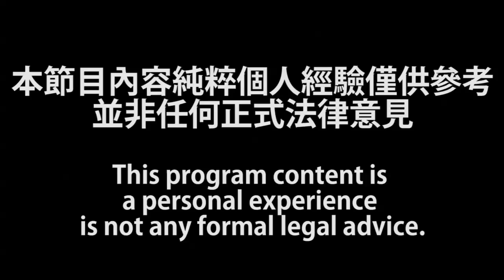監房實錄 | 監房的一天(下) | 第十二集 B 第二節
監房實錄 第十二集 2019年07月09日 , 主持: Tommy

本節目內容純粹個人經驗僅供參考,並非任何正式法律意見
This program content is a personal experience.This not any formal legal advice.

如有任何問題請聯絡本節目主持人
Please contact the host if you have any inquiries.